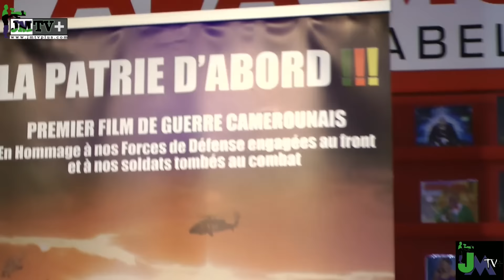CINÉMA:CONFERENCE DE PRESSE du FILM "LA PATRIE D'ABORD" (JMTV+)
L'événement cinématographique de ces jours-ci à Paris, c'est la diffusion en avant-première du premier film de guerre camerounais intitulé "LA PATRIE D'ABORD".
Auteur  et Réalisateur de ce film qui dure un peu plus de deux heures,Thierry Ntamack qui s'était fait connaitre avec les films SUR LA ROUTE D’UN ANGE
-LE BLANC D’EYENGA 1
-LE BLANC D’EYENGA 2
Reviens avec ce long métrage qui évoque,un tout petit peu, la situation qui prévaut voici quelques années au nord de son pays,le Cameroun, et aussi sur la perte des valeurs dont la jeune génération,dite "androïde" fait montre aujourd'hui.
Produit par LMB, cette réalisation qui doit son existence au mécénat, est déjà promise au succès.
JMTV+